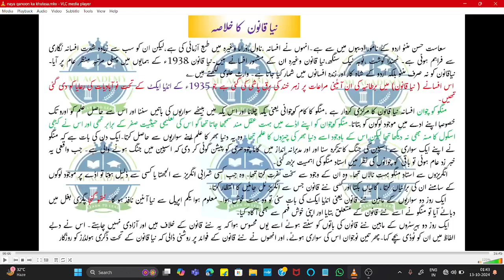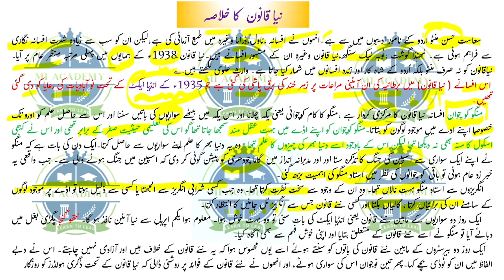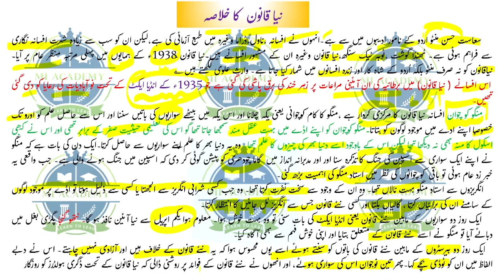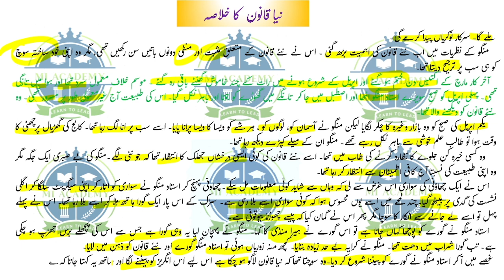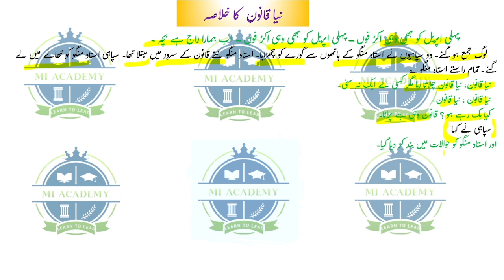naya qanoon ka khulasa manto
سعاست حسن منٹو اردو کے نامور ادیبوں میں سے ہے۔انہوں نے افسانہ ،ناول،ڈراما وغیرہ میں طبع آزمائی کی ہے،لیکن ان کو سب سے زیادہ شہرت افسانہ نگاری سے فراہم ہوئی ہے۔ ٹھنٖڈا گوشت ،ٹوبہ ٹیک سنگھ،نیا قانون وغیرہ ان کے مشہور افسانے ہیں۔نیا قانون 1938ء کے ہمایوں میں پہلی مرتبہ منظر عام پر آیا۔    نیاقانون کو نہ صرف منٹو بلکہ اُردو کے شاہ کار اور زندہ افسانوں میں شمار کیا جاتا ہے۔ وارث علوی لکھتے ہیں؎
 اس افسانے ( نیا قانون) میں برطانیہ کی ان آئینی مراعات پر زہر خند کی برق پاشی کی گئی ہے جو 1935ء کے انڈیا ایکٹ کے تحت نو آبادیات کی رعایا کو دی گئی تھیں۔
    منگو کو چوان افسانہ نیا قانون کا مرکزی کردار ہے ،منگو کا کام کوچوانی یعنی یکہ چلانا اور اس یکہ میں بیٹھے سواریوں کی باتیں سننا اور اس سے حاصل علم کو اورو تک خصوصاٍ اپنے ادے میں موجود لوگون کو بتاتا۔منگو کوچوان کو اپنے اڈے میں بہت عقل مند سمجھا جاتا تھا گو اس کی تعلیمی حیثیت صفر کے برابر تھی اور اس نے کبھی اسکول کا منہ بھی نہ دیکھا تھا لیکن اس کے باوجود اسے دنیا بھر کی چیزوں کا علم تھا۔ وہ یہ دنیا بھر کا علم اپنے سواریوں سے حاصل کرتا۔ایک دن کی بات ہے کہ منگو نے اپنے ایک سواری سے اسپین کی جنگ کا تذکرہ سنا اور اور مدبرانہ انداز میں  گاما چودھری کو پیشن گوئی کر دی کہ اسپین میں جنگ ہونے والی ہے۔ جب واقعی یہ خبر زد عام ہوئی تو باقی  کو چوانوں کی نظر میں استاد منگو کی اہمیت بڑھ گئی۔
     انگریزوں سے استاد منگو بہت نالاں تھا۔ وہ ان کے وجود سے سخت نفرت کرتا تھا۔ وہ جب کسی شرابی انگریز سے الجھتا یا کسی سے ذلیل ہوتا تو اڈے پر موجود لوگوں کے سامنے ان کی برائیاں کرتا ، گالیاں بکتا اور کسی نئے قانون جس سے انگریز ٹل جائیں کا انتظار کرتا۔
      ایک روز دو سواریوں کے مابین نئے قانون یعنی انڈیا ایکٹ کی بات سنی تو وہ بہت خوش ہوا۔ معلوم ہوا یکم اپریل سے نیا آئین نافذ ہو گا۔ نتھو گنجا پگڑی بغل میں دبائے آیا تو منگو نے اسے نئے قانون کے متعلق بتایا اور اپنی خوش فہم سے بھی آگاہ کیا۔
    ایک روز دو بیرسٹروں کے مابین نئے قانون کی باتوں کو سنتے ہوئے اسے یوں محسوس ہوا کہ یہ نئے قانون کے خلاف ہیں اور آزادی نہیں چاہتے۔ اس نے دبے الفاظ میں ان کو ٹوڈی بچے کہا۔پھر تین نوجوان اس کی سواری ہوئے، اور انھوں نے نئے قانون کے فوائد پر روشنی ڈالی کہ نیا قانون کے تحت ڈگری ہولڈرز کو روزگار